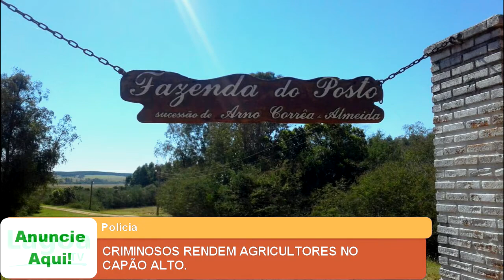CRIMINOSOS RENDEM AGRICULTORES NO CAPÃO ALTO.